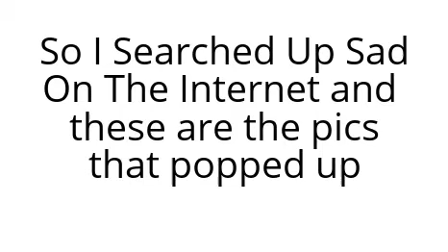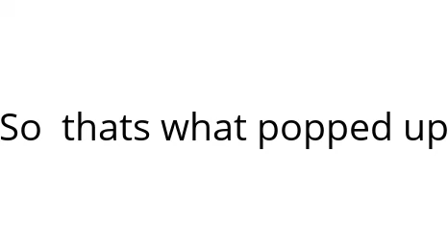Sad Pics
Sad Pictures compilation. Sad pictures lol. I made this like years ago lmao.